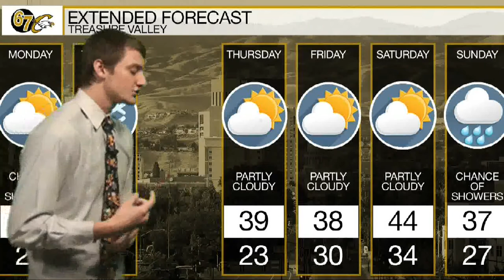12.01.2016 Announcements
Script Announcements

Good Thursday Morning Capital I’m _____ and I’m _____
Today we have information on Yearbook Pictures and Unified Basketball.
KCHSTV Starts now

Are you been interested in helping out and working some fantastic students?  Capital is starting a mentoring program where you attend a class with students who have various special needs.  Mentors will be assigned to a class where they work with the students on classwork, participate in group activities and have the opportunity to attend community activities.  If you are in good academic standing and need an elective credit, talk to you school counselors about applying!

According to our records, the following seniors DID NOT get their senior yearbook photos taken.  They have until TODAY to get their photo to the yearbook staff in room 202 otherwise they will be listed as "Missing" in the senior section of the yearbook.

Adrian Cuevas
Maximilian Donahue
Arturo Hernandez
Tanner Hoopes
Konnor Humrich
Zakariah Kellum
Jesse Martinez
Mackenzie Newman
Hayleigh Page
Lucille Singer
Diana Vallecilla
Devon Wagers
Darrien Waterman

And now to the weather

Attention artists and writers:  Valley Visions, the Boise School District art and literary magazine is taking submissions until December 5.  Please get those entries in if you would like to represent Capital. If you have questions, see your English teacher or Mrs. Uriarte in room 204.

Club Unified is gearing up for the Unified Basketball game in March.  We will be having open gym for students and helpers every Thursday, starting Dec. 8th in the main gym during lunch.  Come see Mrs. Speetjens in room if you have any questions about joining!